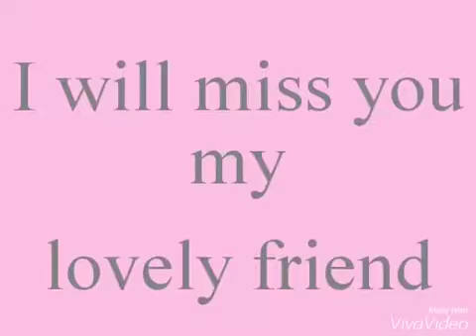Bye bye Pream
From ASB Grade 4 Friends